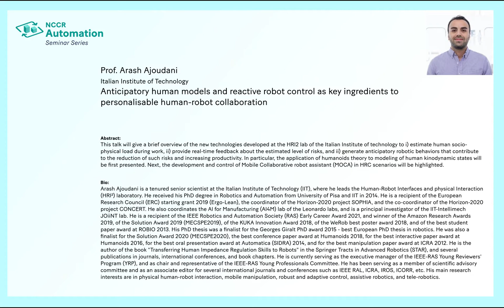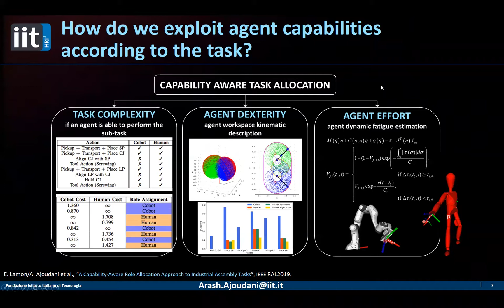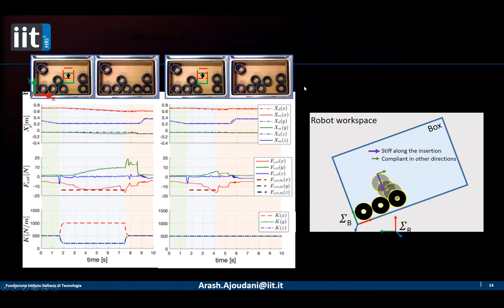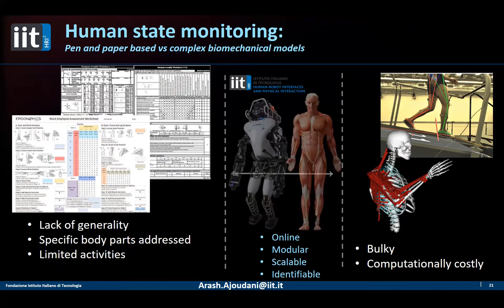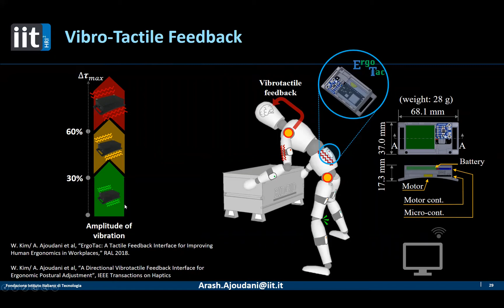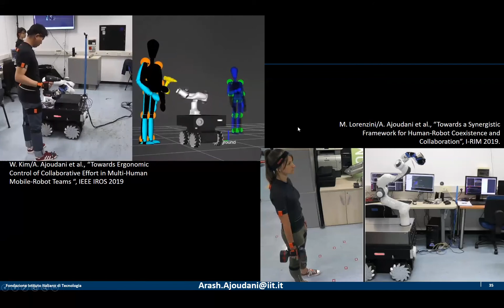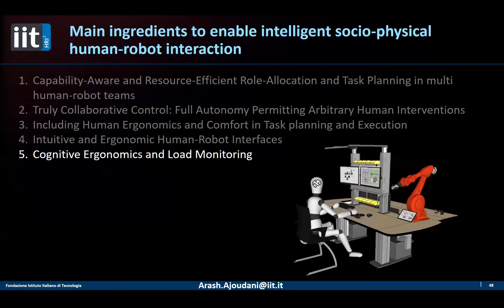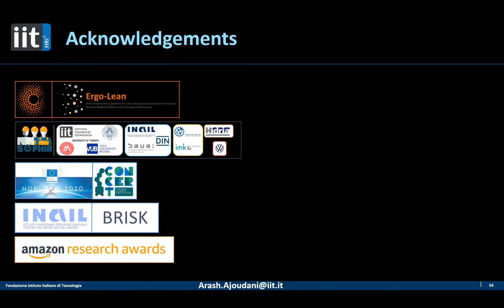Prof. Arash Ajoudani: Anticipatory human models and reactive robot control as key ingredients ...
This talk will give a brief overview of the new technologies developed at the HRI2 lab of the Italian Institute of technology to i) estimate human socio-physical load during work, ii) provide real-time feedback about the estimated level of risks, and ii) generate anticipatory robotic behaviors that contribute to the reduction of such risks and increasing productivity. In particular, the application of humanoids theory to modeling of human kinodynamic states will be first presented. Next, the development and control of Mobile Collaborative robot assistant (MOCA) in HRC scenarios will be highlighted.